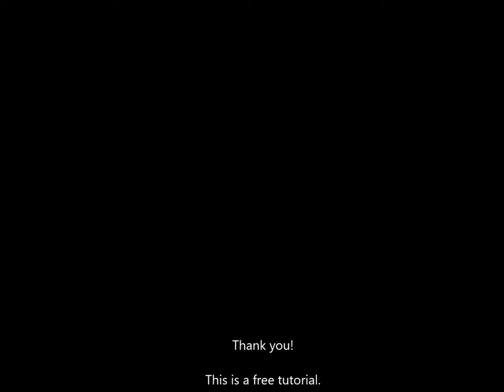Mixed media art tutorial on canvas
Mixed media art tutorial on canvas. Stamping, textures, coloring. Mixed media on canvas with scrapbooking and paper elements. I used mood board colors.

Created for Nomadic Soul Diaries challenge.